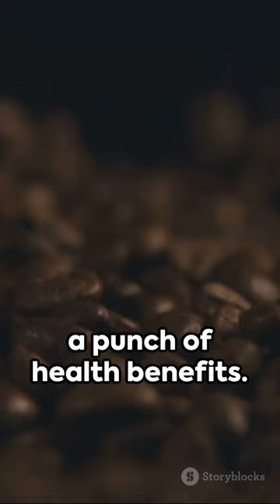Mushroom Coffee - The Nutritionist Super Brew - Taste of Coffee - Cup of Coffee - Coffee Mug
Have you ever tried Mushroom Coffee it's known to be the nutritionist super brew. It is a great taste of coffee, so grab your coffee mug, make yourself a cup of coffee, and enjoy the benefits of Mushroom Coffee... Welcome to "Testing Your Knowledge With A Quiz", your ultimate destination for quizzes and tips that will enrich your life and elevate your knowledge. Our channel is committed to delivering insightful content across various domains, from science and technology, pets, mathematics, social studies, farming, buying a home, health and fitness, lifestyle, self-care, gardening tips, travel tips, and more. Each video is carefully curated with a question and multiple choices, then an answer, or just some insightful tips... filled with expert insights, and presented in a digestible format to help you learn, grow, and become a smarter version of yourself. Gather your family or friends together and have a family fun night guessing the answers. We’re here to help you embark on a journey of lifelong learning. Let's get smarter together with "Testing Your Knowledge With A Quiz".